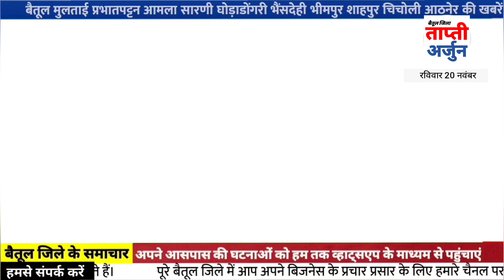बैतूल एसपी ने पकड़ा जुआ,ज्वेलर्स में ठगी, पारधी समुदाय स्थल पहुंचे कलेक्टर,अवैध शराब का धंधा